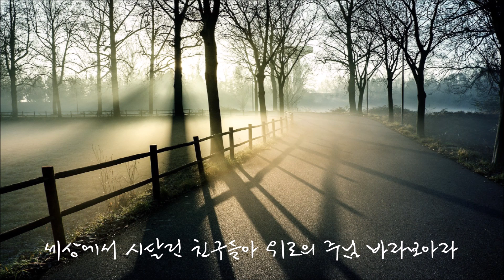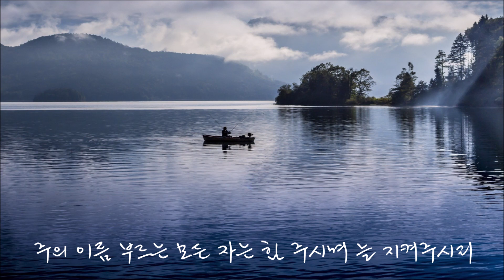괴로울 때 주님의 얼굴 보라 In these dark days